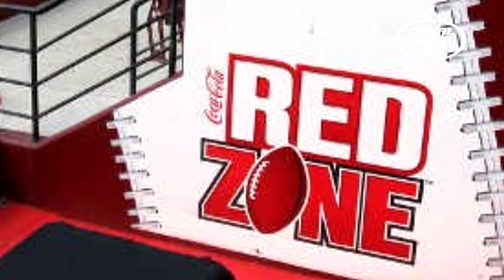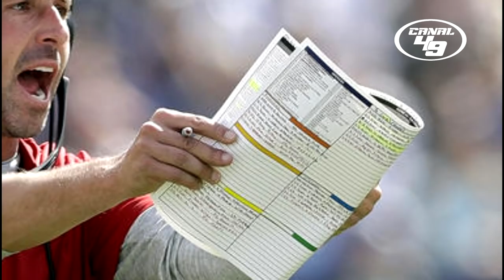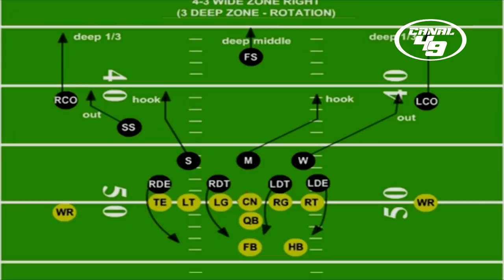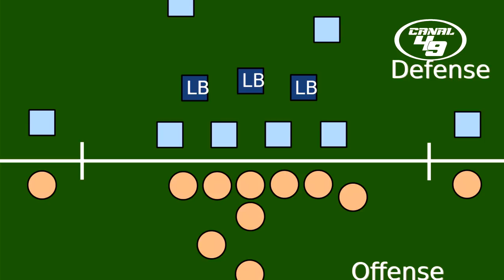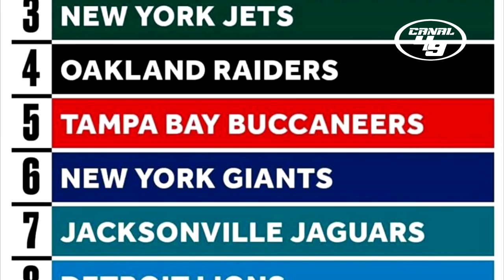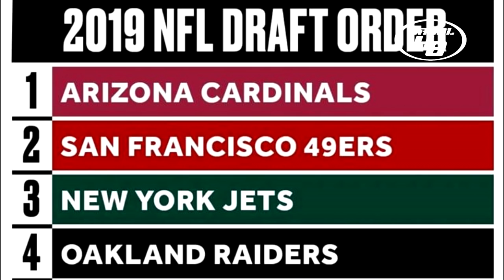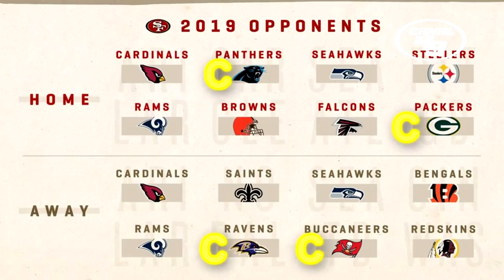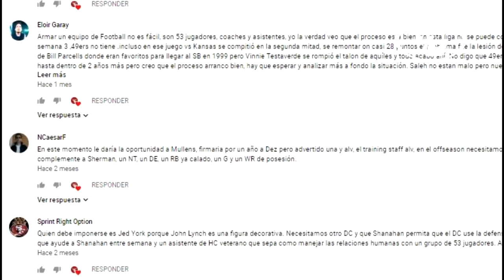San Francisco 49ers ANÁLISIS 2018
Último programa de canal 49 oficial en esta temporada y primero del 2019, vamos a analizar toda la temporada, los claro oscuros, la ofensiva, la defensiva, los equipos especiales, las lesiones, la zona roja, los intercambios de balón, George Kittle y más!!!

Muchas gracias a todos por estar aquí, nos vemos la próxima temporada, eso si, seguiré subiendo material en el off season, buen vibra y ya lo saben!!!

GO NINERS!